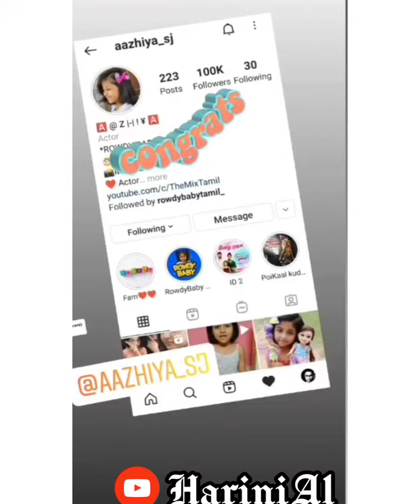Shiva❤Sahana/Latest photos/With fans gift🎁/Shooting spot/idhayathaithirudathe/@harinial5004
This channel does not promote or encourage any illegal activities.Copyright disclaimer under section 107 of the copyright act 1976.This video is to spread the content in positive manner and didn't violate any rules.This video is edited and made by me.

This video is Shiva💙Sahana/New photos/Shooting spot..